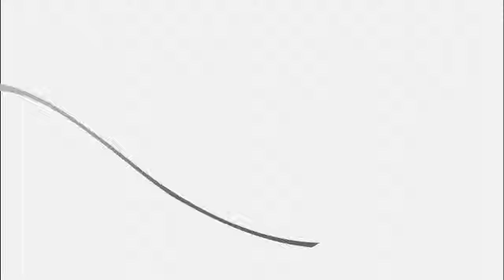Pesée Demi-Finale PRO Muay ThaÏ 2017 & Konateam Tournament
Cet événement sera enfin le théâtre des demi-finales du championnat de France de muaythai FFKMDA. Quentin HONORE, Walid ZAOUIA (tous deux de la Konateam) et Sami KOURDACI auront leur demi-finale intégrée dans le programme de la soirée (à partir de 18h). Les autres demis auront lieu l'après-midi (de 13h à 17h)

Notons que le KONATEAM TOURNAMENT, présenté par l'excellent Tarek BENMANSOUR, sera diffusé en différé sur SFR Sport 5.